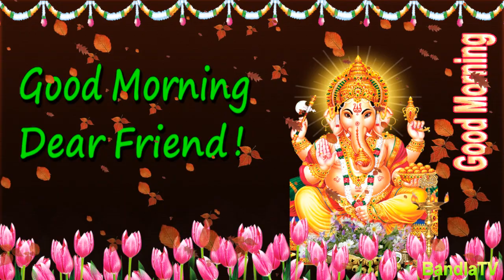1 Good Morning 29 Seconds Good Morning Shri Ganapati Animated Short Video in English